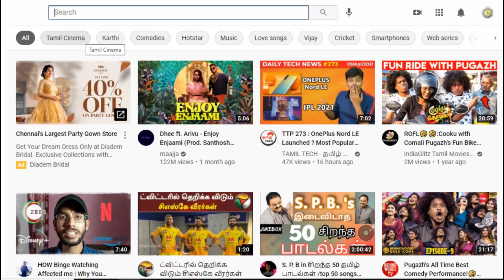Aranmanai 3 Teaser – Tamil Comedy Horror Movie | Arya | Raashi Khanna | Andrea | Vivek | Sundar C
Aranmanai 3 Teaser – Vivek Next Movie - Sundar C Latest Movie Update – Arya Latest News – Tamil Comedy Movie – Tamil Horror Movie – Raashi Khanna Tamil Movie – Andrea
Aranmanai 3 Latest News – Aranamanai 3 Tamil Full Movie – Sundar C Movie News – Arya Sundar C Movie Update – Vivek Aranmanai 3 Role – Vivek Next Tamil Movie – Aranamani Comedy Scene – Aranmanai 3 Trailer – Aranamanai 3 Teaser Sundar C Movie List – Arya Next Movie News – Raashi Kanna Next Tamil Movie – Andrea – Vivke Last Movie